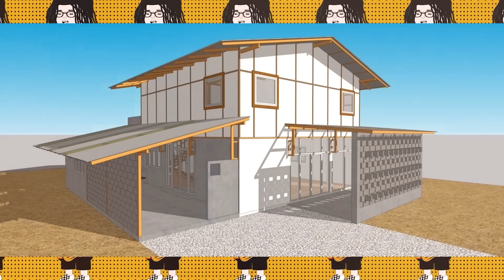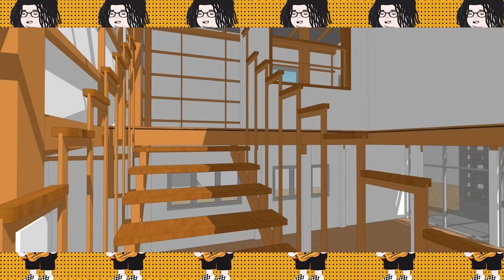เลวานฯสร้างบ้าน EP. 8 | ใกล้ความจริง ยิ้มอออกแล้ว บ้านที่สารคามจะเสร็จแล้ว เร็วมากๆ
เดินทางมาถึง EP.8 แล้วครับสำหรับเลวานสร้างบ้าน
ทุกคนครับบ้านเราจะเสร็จแล้ว ใกล้แล้วมากๆ ดีใจมาก
ทีนี้ตอนกลับบ้านเราไม่ต้องไปนอนที่อื่นแล้ว พ่อกับแม่
ก็จะไม่ต้องอยู่อย่างลำบากแล้ว ไม่ต้องทนกับแดดร้อน
ลมฝน หน้าแล้งก็จะมีน้ำใช้ หน้าหนาวก็จะมีน้ำอุ่นอาบ
หน้าร้อนก็จะมีห้องแอร์ให้อยู่ อยู่อย่างสุขสบายในบั่นปลาย
ของชีวิต อีกไม่นานครับทุกคน มารอดูไปพร้มกันนะ

ร้านเสื้อเลวานดอฟสกี้

ร้านเสื้อ5พยัคฆ์หนี